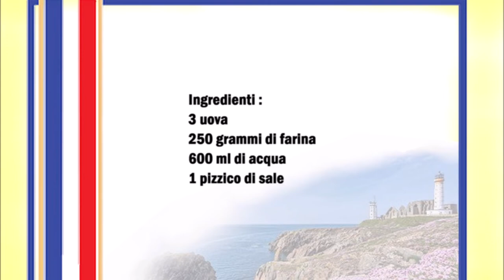Crêpes origina französisches Rezept / Crêpes ricetta originale francese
Deutsch :
3 Eier
250 gr Mehl
600 ml Milch
1 Prise Salz

In eine Schüßel die Eier mit dem Salz vermischen danach die Milch und das Mehl dazu geben und sehr gut vermischen.
Den Teig abdecken und für 24 Stunden im Kühlschrank ruhen lassen.
Danach den teig noch mal vermischen.
Eine Pfanne erhitzen und mit ein sehr wenig Öl bepinseln.
Danach etwas Teig in der Pfanne gießen und von beiden Seiten anbraten.
Den Teig reicht für 15 Crêpes.
Die Crêpes sollen sehr dünn sein.

Italiano :
3 uova
250 grammi di farina
600 ml di latte
1 pizzico di sale

In una ciotola mescolate le uova con il sale, poi aggiungete il latte e la farina e mescolate per bene.
Coprite l'impasto e fatelo riposare in frigo per 24 ore.
Dopo di che mescolare di nuovo l'impasto.
Scaldare una padella e spennellare con pochissimo olio.
Quindi versare un po' di pastella nella padella e far rosolare da entrambi i lati.
La pastella è sufficiente per 15 crêpes.
Le crepes devono essere molto sottili.